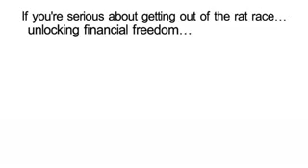The Best Forex Trading System In The World